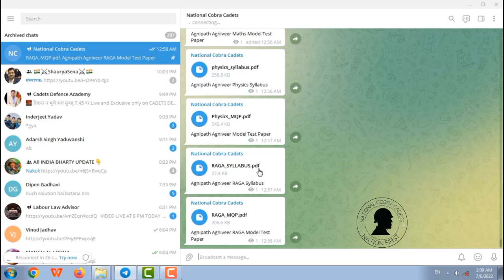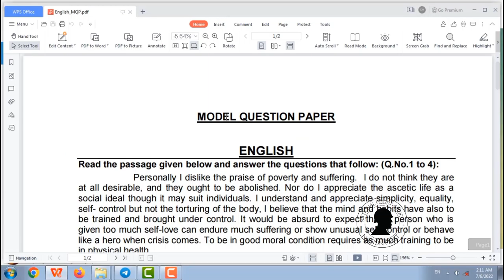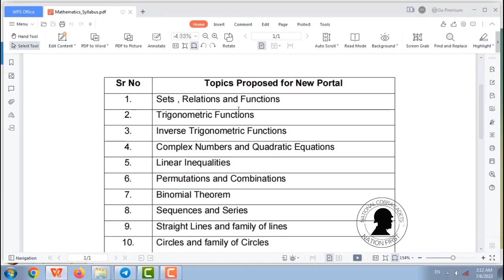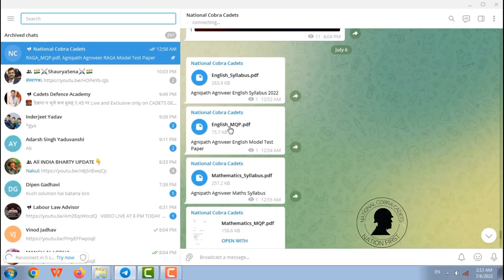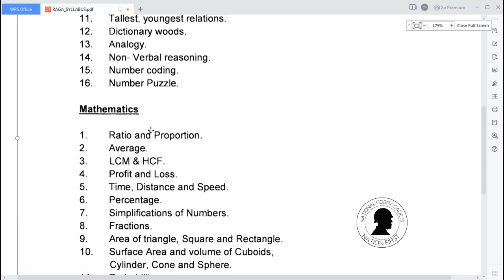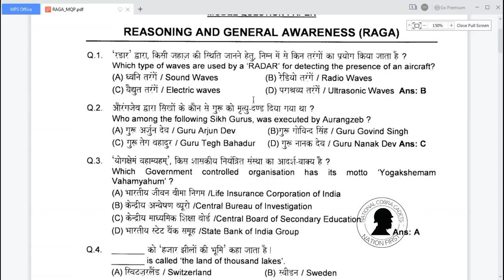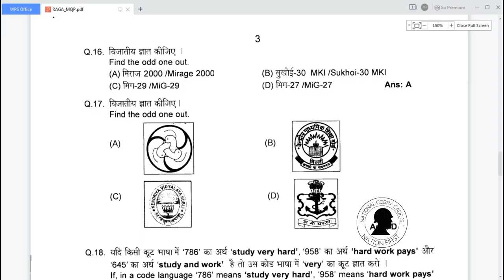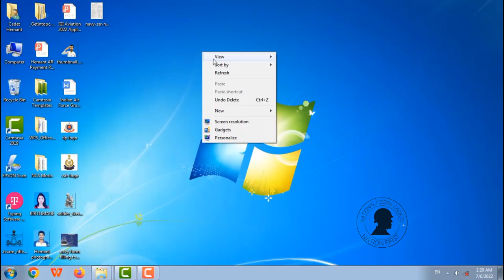Agniveer Air Force Syllabus and Model Paper 2022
In this video I have shown you the syllabus & model paper of Agniveer Air Force 2022 .

TRANSFORMING DEFENCE SERVICES WITH AGNIPATH / अग्निपथ के जरिए रक्षा सेवाओं में बदलाव
India’s youth is set to play a crucial role in realising the dream of building an AatmaNirbhar, Sashakt Bharat. And Agnipath scheme will take them a step closer. It is a unique opportunity to fulfil their dream of joining the Armed Forces & serving the Nation.
आत्मनिर्भर और सशक्त भारत के सपने को साकार करने की दिशा में देश के युवा एक महत्वपूर्ण भूमिका निभा रहे हैं और इस दिशा में अग्निपथ योजना उन्हें एक कदम और आगे ले जाएगी। सशस्त्र बलों में शामिल होने और राष्ट्र की सेवा करने के उनके सपने को पूरा करने का यह एक सुनहरा अवसर है।

The scheme will not only empower, discipline & skill youth with military ethos in civil society but also improve battle preparedness suited to the changing dynamics.
यह योजना न केवल समाज में सेना के आधारभूत मूल्यों के साथ युवाओं को सशक्त, अनुशासित और कौशल से संपन्न बनाएगी बल्कि बदलती परिस्थिति के अनुकूल युद्ध की तैयारियों को भी बेहतर बनाएगी।

Know more about the scheme & how a career of honour can transform our Yuva Shakti into Agniveer.
इस योजना के बारे में और जानें तथा समझें कि कैसे यह सम्मानजनक करियर हमारी युवा शक्ति अग्निवीर बनाएगा।

Note- National Cobra Cadets is not responsible for any mistake.